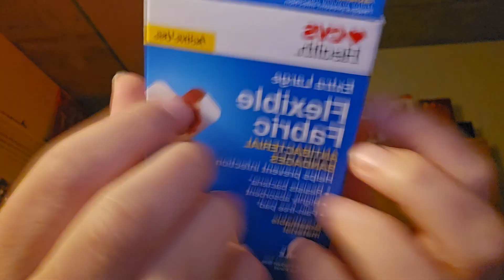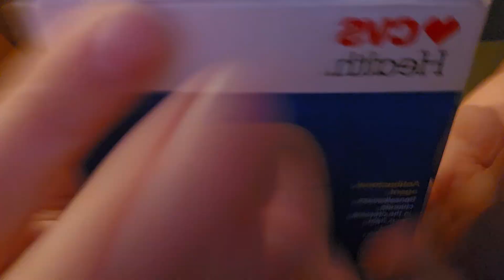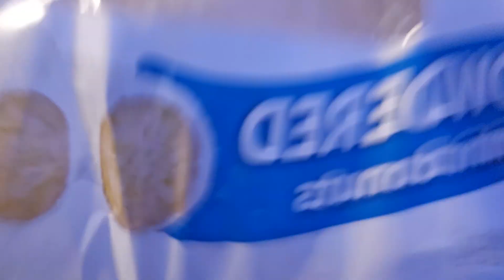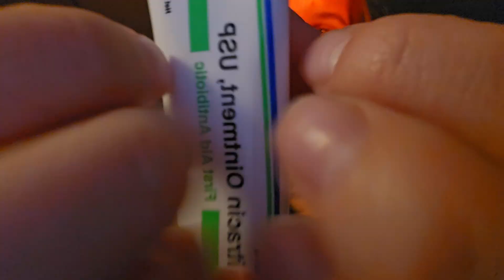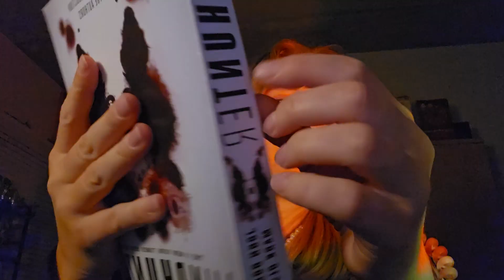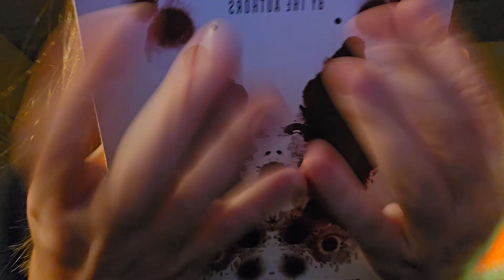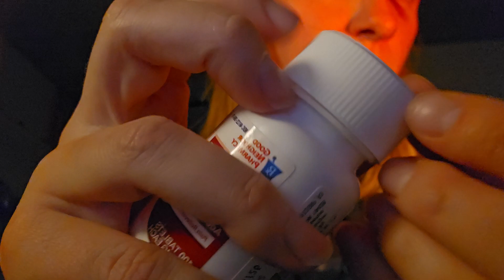ASMR fast & aggressive lofi triggers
heeey guys long time no see!! I talked about this in the video but yas I got a gnarly noggin injury but I am ok! on my road to recovery! I hope you guys have been good! I've missed you! and also thank you all so heccin much for 1,000 bussin subscribers! that's so crazy what the heck 😵 anyway, thank you si much for watching and I'll catch you in the next one (: